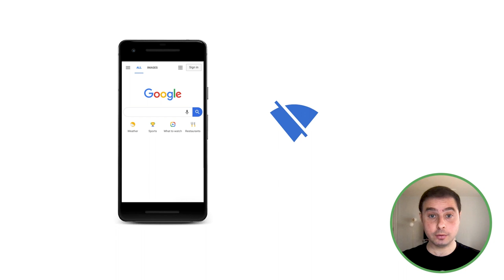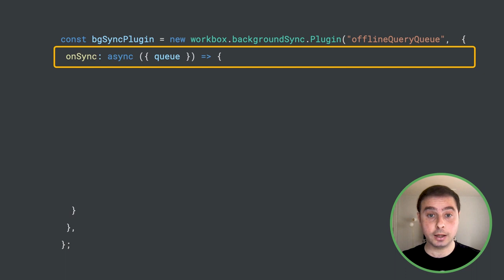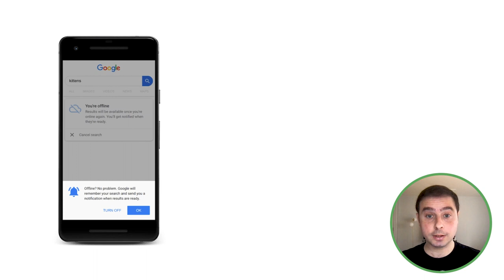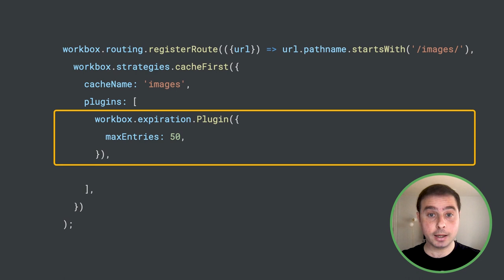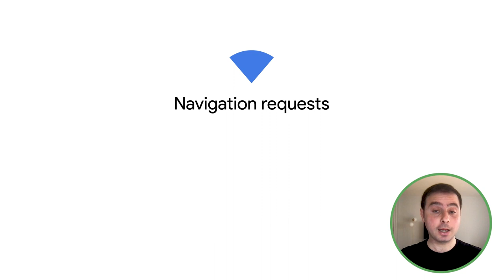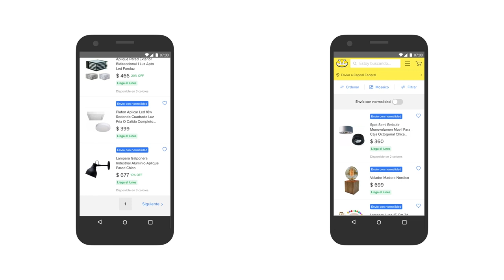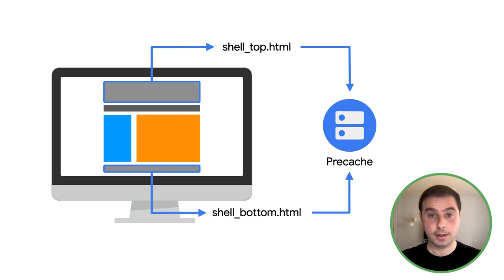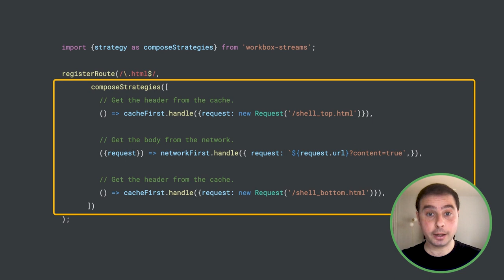Advanced patterns for Progressive Web Apps (Spanish with English subtitles)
Learn advanced Progressive Web App recipes that combine several modern web APIs, and how companies are using them to create app-like experiences on their sites.

Aprende patrones avanzados para Progressive Web Apps, que combinan distintas APIs de la web moderna y cómo distintas compañías los están usando en sus sitios.